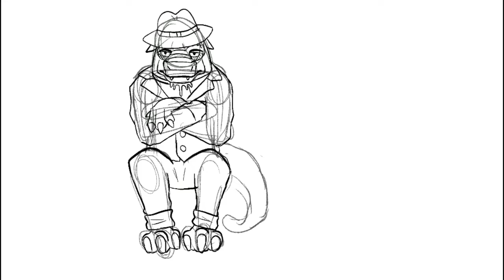Speedpaint: "Just One of Those Days . . ."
So here I am, posting two weeks and a day later.
It was a gloomy, depressing sort of day yesterday, so I drew a gloomy, depressing picture. Truly, this is inspiration at its finest.

This is one of the first artworks I completed with Procreate, which I purchased recently. I'm really enjoying using it, as it is quite an upgrade from the last drawing app I had (SketchBook). I'm not saying SketchBook is bad . . . just that Procreate is better.

The character in this picture is mine. His name is Brexion, and I actually created him quite recently. He's part of a story idea that I'm working on, which may or may not come into the light. I have pretty high hopes for it, though.